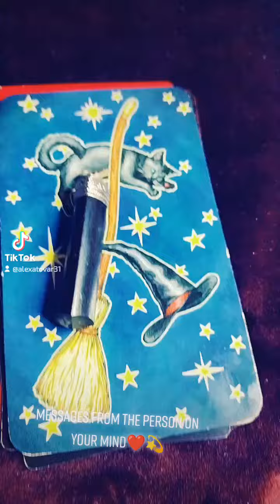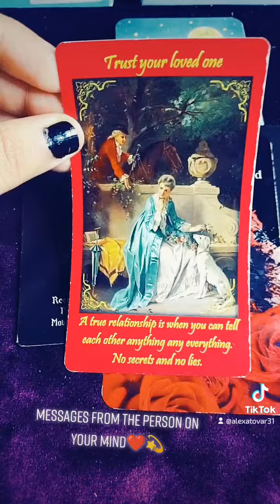Part 2 Pile #3 How is the person on your mind feeling? Pick a card.